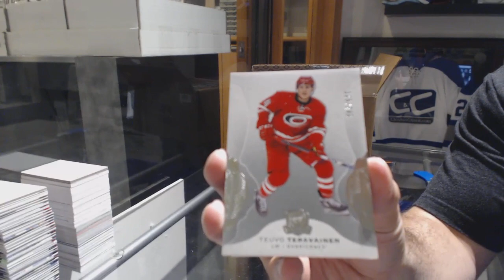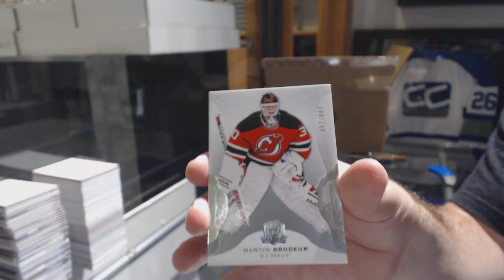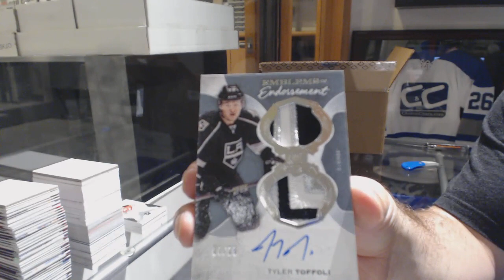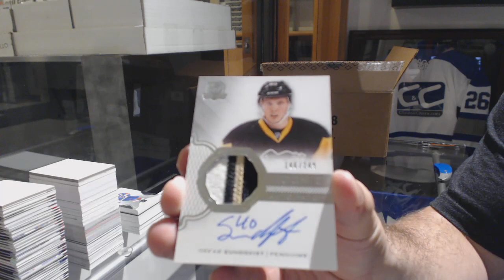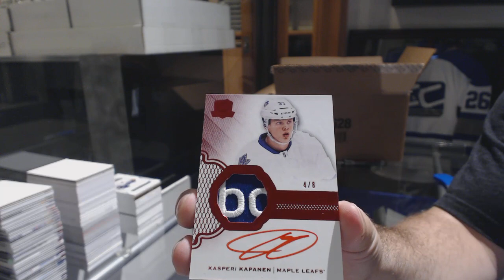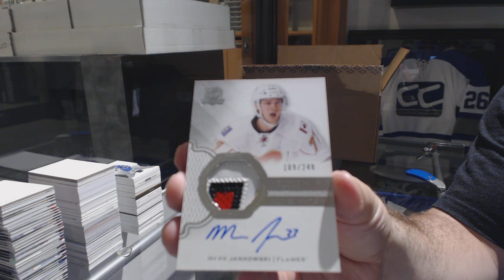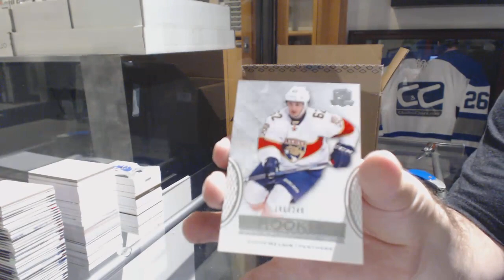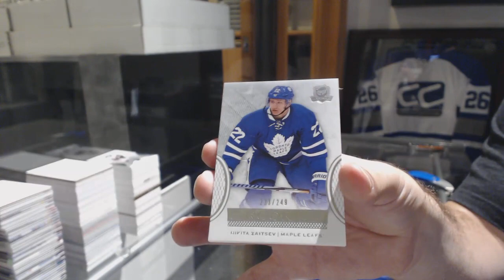16-17 Upper Deck The Cup Hockey 6 Box Case Break - C&C GB #8799